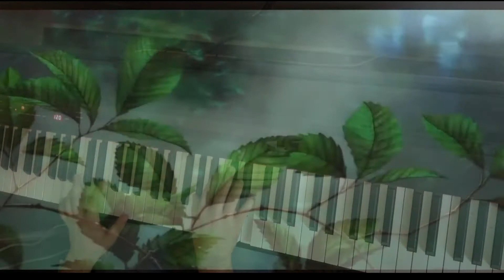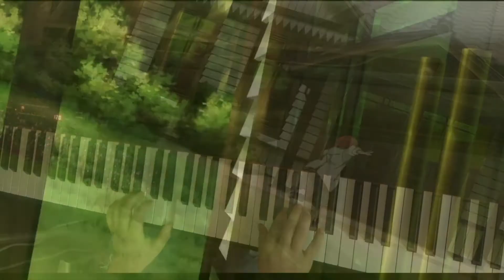Ed Mahoutsukai no Yome - Wa Cycle - Piano